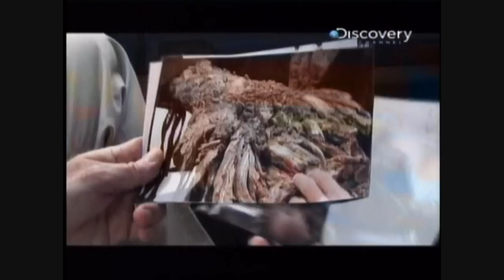El Hombre Arbol Parte 2/6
HISTORIAS INCREÍBLES
Hombre árbol
El filme narra la historia de un hombre mitad hombre, mitad árbol que vive en un pueblo de Indonesia. Dede, 36 años, tiene una extraña enfermedad en la piel. Cubierto de verrugas, con estructuras semejantes a raíces, su enfermedad resulta increíble.